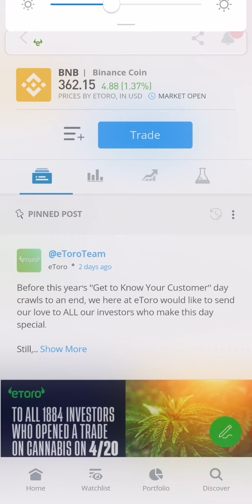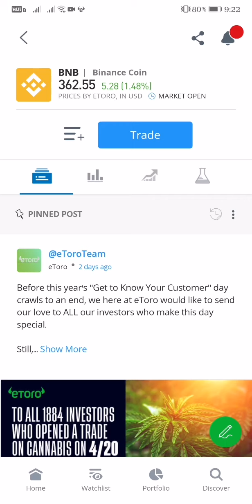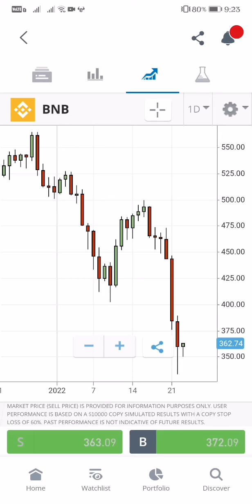BINANCE COIN CRYPTO TRADING LIVE UPDATE AS OF JANUARY 23, 2022 IS UP TO 1.35%